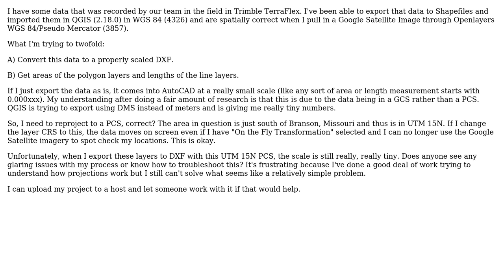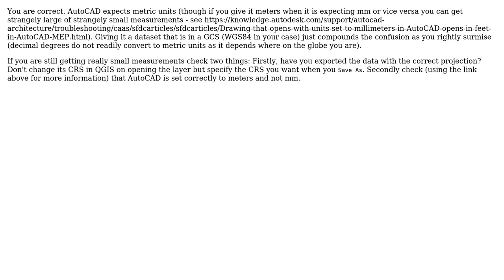GIS: Wrong Scale after Reprojecting to a Projected Coordinate System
With thanks & praise to God, and with thanks to the many people who have made this project possible! | Content (except music & images) licensed under CC BY-SA | Music | Images & others | With thanks to user Vale user MappaGnosis user H. Rigsby and the Stack Exchange Network Trademarks are property of their respective owners. You are responsible for your own actions.